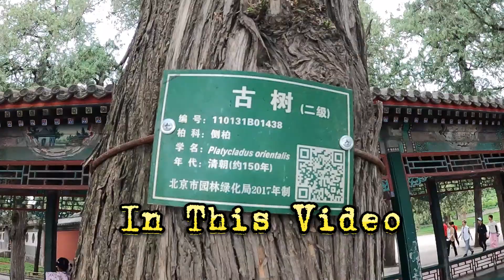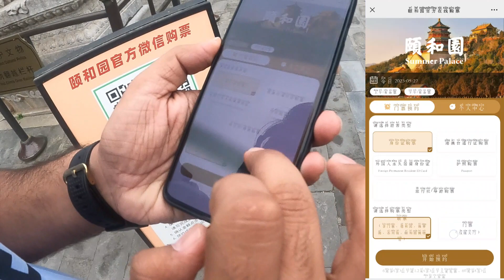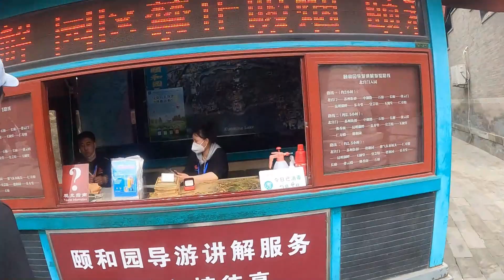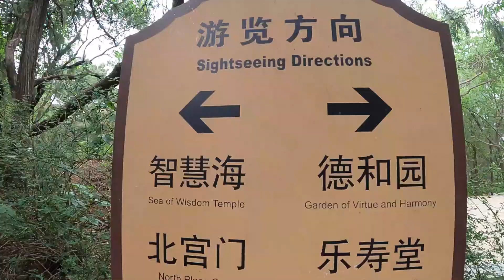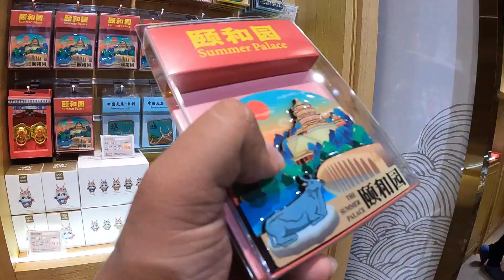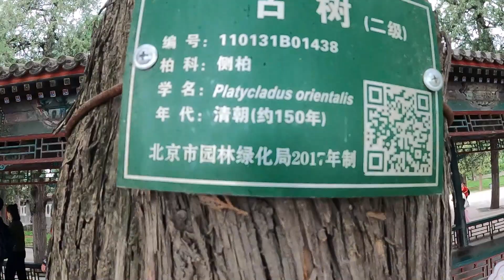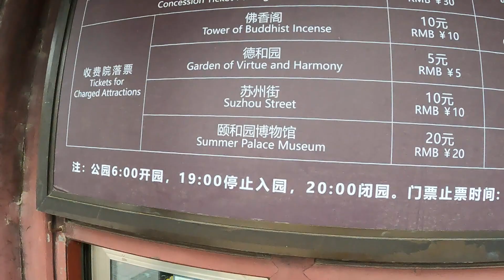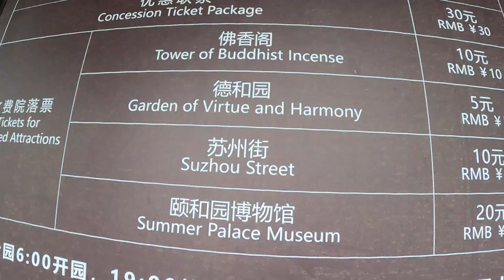Summer Palace Beijing | Life in Beijing China | Travelling and Fun | Vlog-6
*Here is the travelling vlog-6 in Beijing about Summer Palace in Beijing China.*
The Summer Palace is a renowned imperial garden located in Beijing, China. It is a UNESCO World Heritage site and is widely regarded as one of the most beautiful and well-preserved royal gardens in the country.

*All opinions or statements in this video are my own and according to my experience which I got during staying in China for 6-years, you subject to agree or disagree*